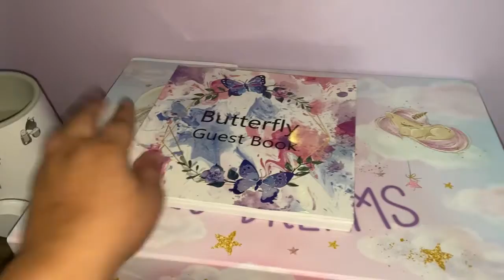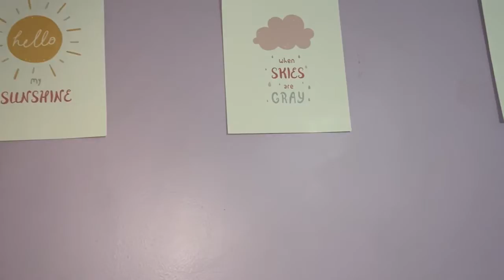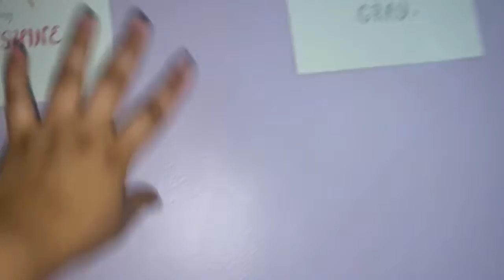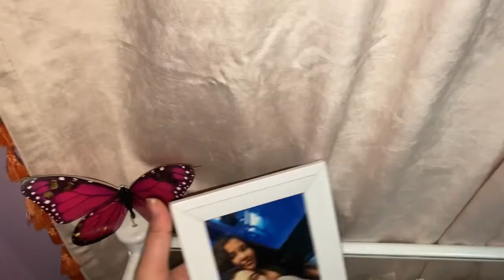Mostrándoles el cuarto de mi bebé / Diciembre 03 ❤️